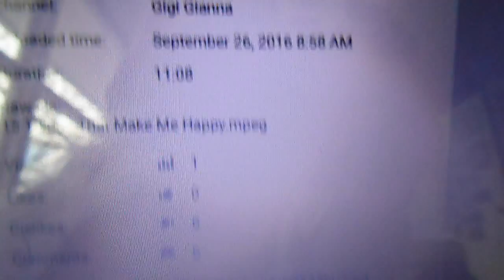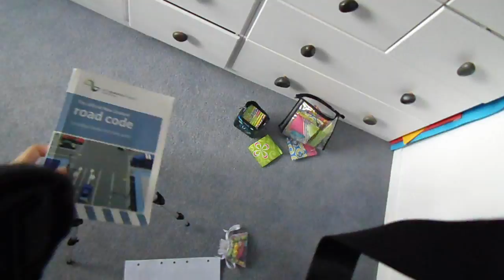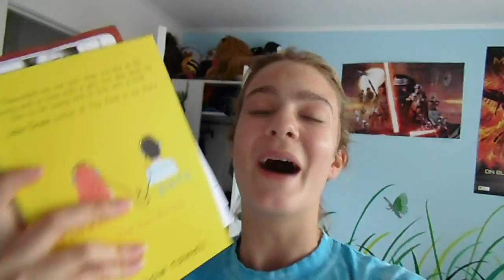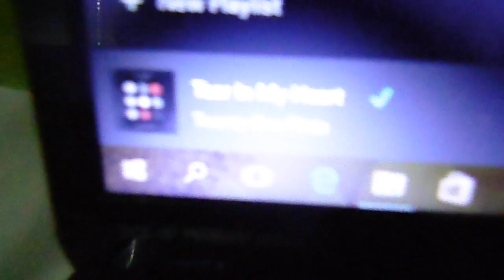♥ Filming and just chilling! (Gigi's Vlogs #60) ♥